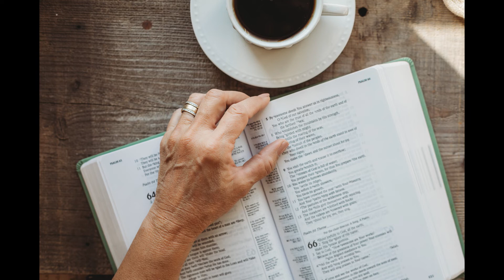Meditazione Guidata sull'Amorevole Gentilezza. I benefici della Compassione per te e gli altri.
✅Benvenuto nella meditazione guidata sull'amorevole gentilezza. Con questa meditazione ti aiuterò a sviluppare un atteggiamento compassionevole, nei confronti di te stesso e degli altri. Si tratta di un atteggiamento di autentiche gentilezza ed amorevolezza. Ti sarà utile a regolare le tue emozioni, soprattutto quando proverai vergogna e manifesterai una forte autocritica.
👉Sono la dr.ssa Federica Piana, psicologa e psicoterapeuta ad approccio umanistico integrato.
✅Supporta il mio canale iscrivendoti e cliccando sulla campanella per attivare le notifiche.
🌟Seguimi anche su:
✅Scarica il mio e-book gratuito: "Le 5 Ferite Emotive Primarie: ritrova il tuo benessere imparando a capirle e a guarirle" dalla homepage del sito.
Smartphone XIAOMI REDMI NOTE 11
Microfono BOYA
Microfono RODE
Cavo prolunga RODE
Adattatore RODE
Treppiede + stick telescopico
Luce ad anello NEEWER
Supporto per smartphone JOBY